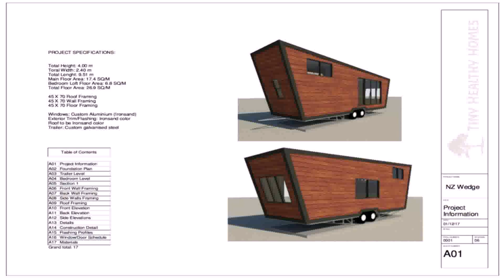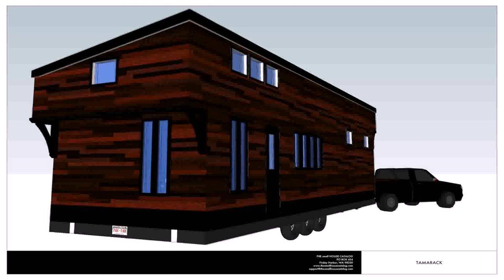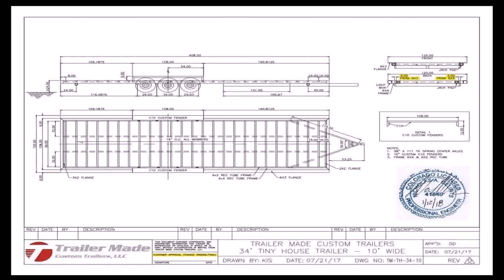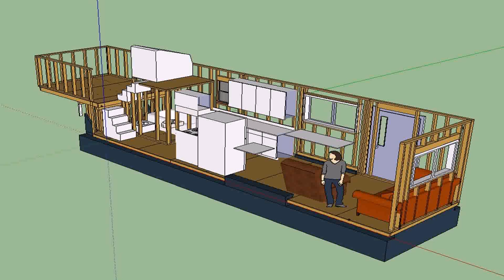Tiny House Trailer Vs Foundation